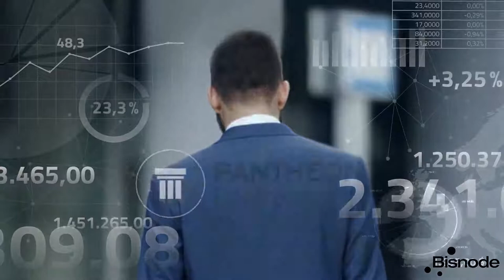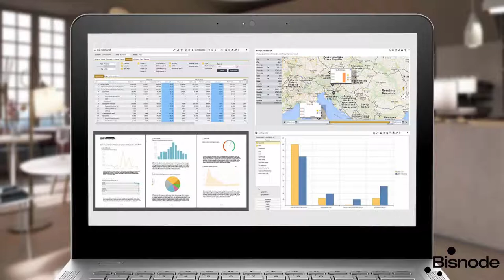Uporabniška zgodba - vodenje mednarodnega poslovanja v podjetju Bisnode d.o.o.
Spoznajte kako podjetje Bisnode uspešno vodi mednarodno poslovanje s poslovnim programom PANTHEON.